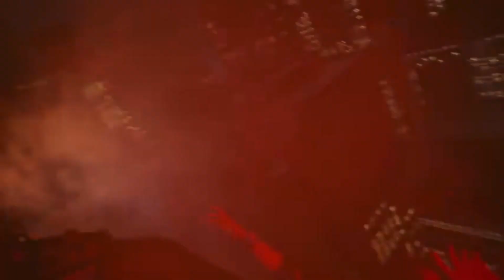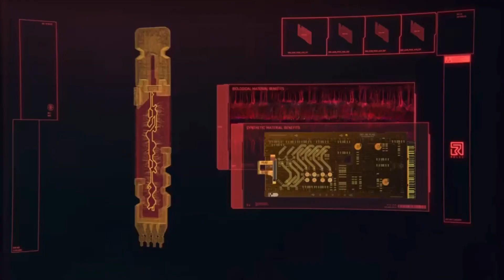Cyberpunk 2077 SUCKS!!! (Definitely not Clickbait)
The day is finally here and the the hype is unreal but is it warranted? We’ll find out